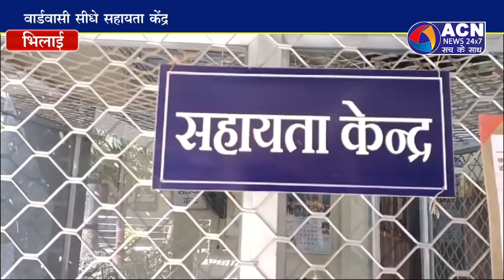निगम भिलाई में बना पेयजल समस्या से निपटने सहायता केंद्र